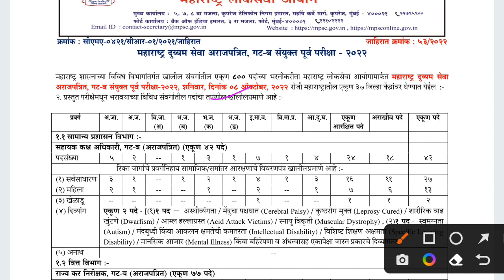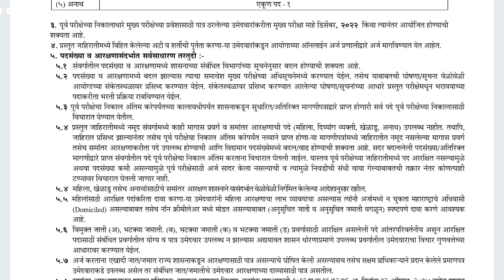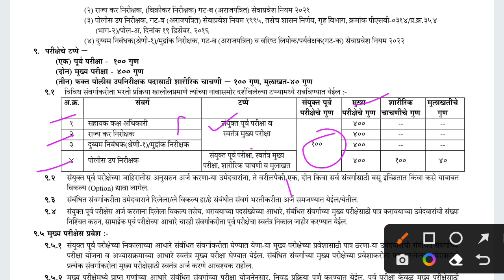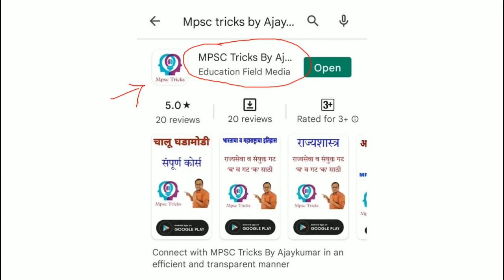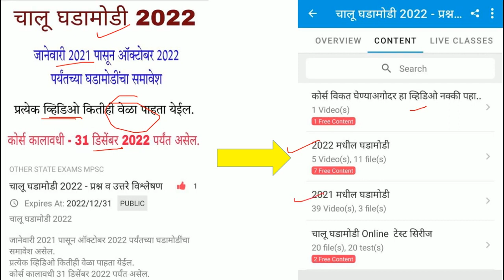MPSC Advertisement l MPSC Jahirat l MPSC recruitment l COMBINED Jahirat